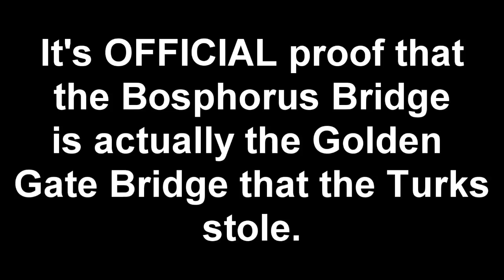Turks stealing the Golden Gate Bridge FOOTAGE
This is a secret 1973 FBI footage of the "Golden Gate Bridge" in San Francisco being stolen by Turks that was part of the construction plan in construction the infamous "Bosphorus Bridge" now located in Istanbul.